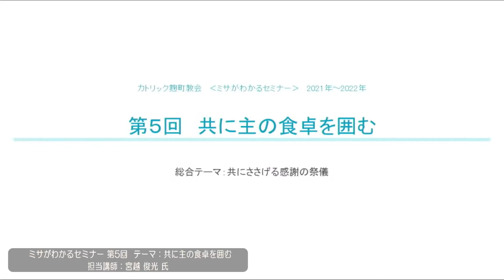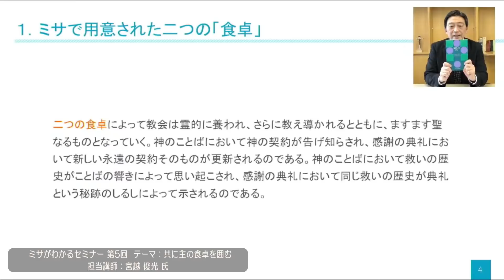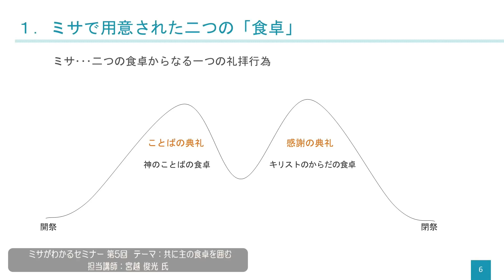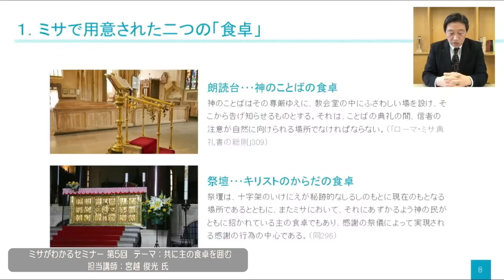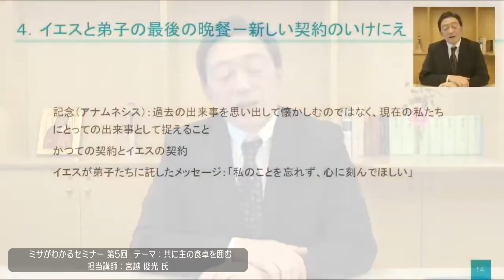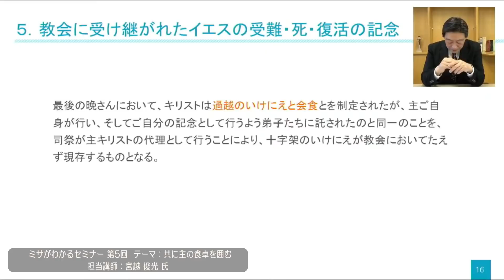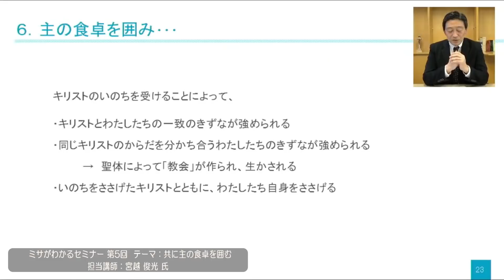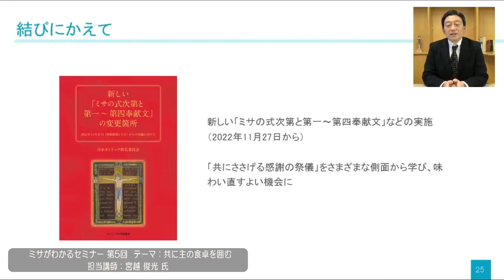29/01/2022(土) ミサがわかるセミナー 第5回「主の食卓を囲む」宮越 俊光 氏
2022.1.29（土）17:00に公開する「ミサがわかるセミナー」の動画です。
年間テーマ：共にささげる感謝の祭儀
今回のテーマ：「主の食卓を囲む」
講師：宮越 俊光 氏
本日の資料

カトリック麹町聖イグナチオ教会 典礼養成チーム